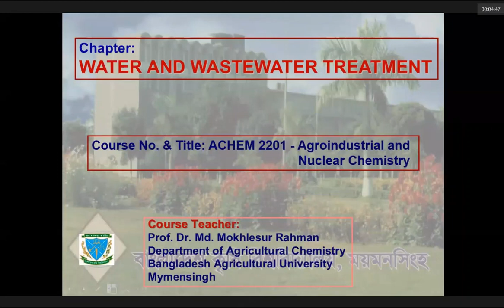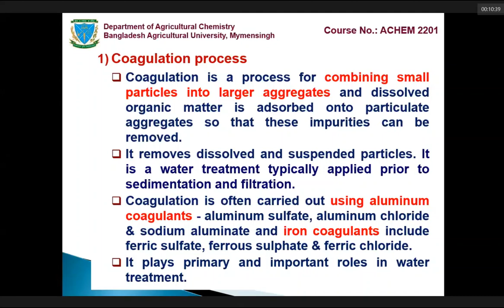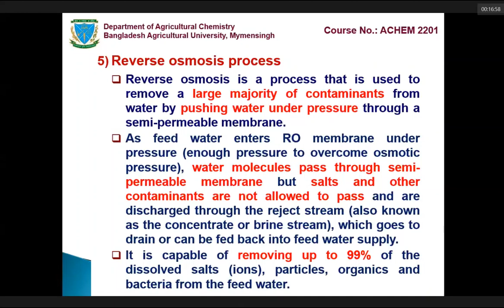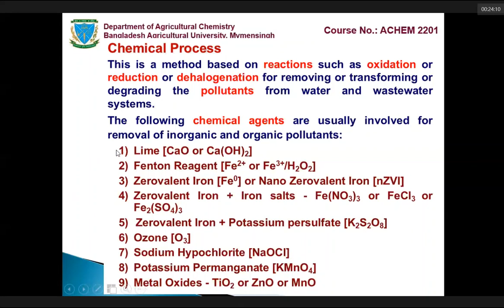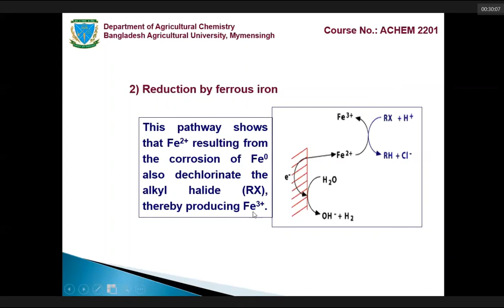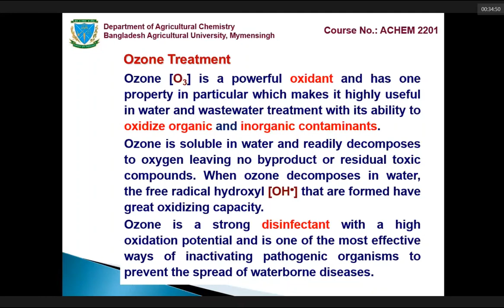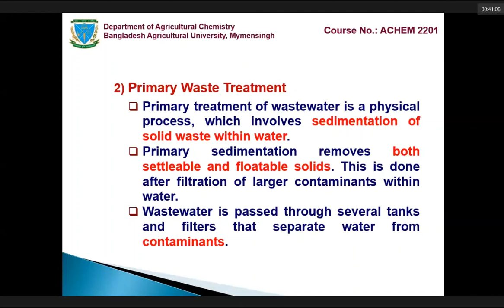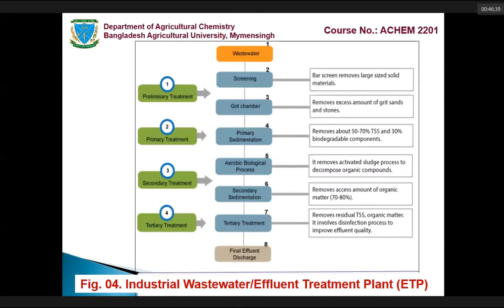Dr mukhlesur sir _Water & Wastewater treatment by Dr. Mokhlesur Rahman Sir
Water & Wastewater treatment